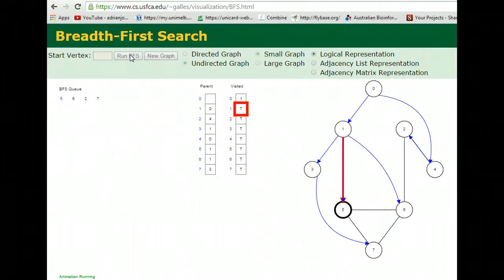Breadth First Search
simple examplenote url